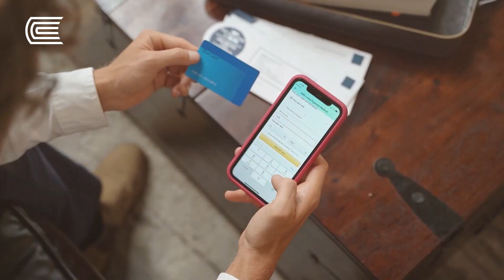¿Qué es una fintech?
El término Fintech se deriva de la combinación de las palabras "finanzas" y "tecnología". Estas empresas utilizan la innovación tecnológica para ofrecer servicios financieros de manera eficiente, conveniente y accesible, gracias a tecnologías como la inteligencia artificial, el blockchain y la computación en la nube.

¡Aprende más sobre este fascinante tema en nuestro blog!